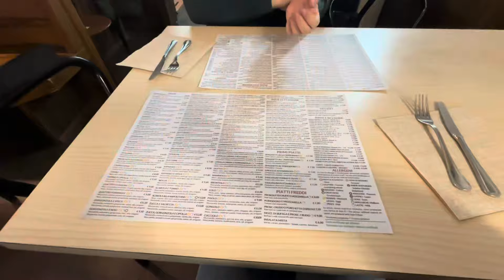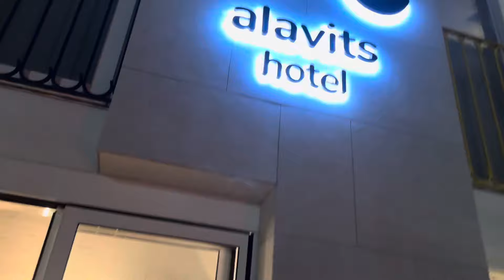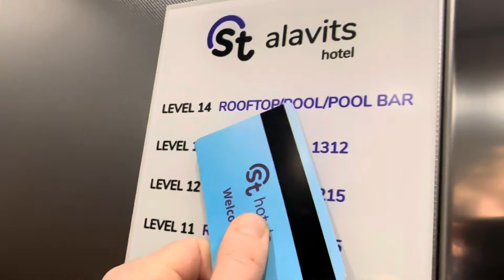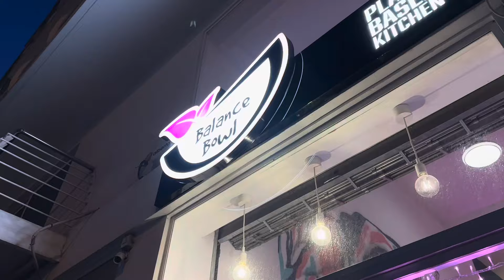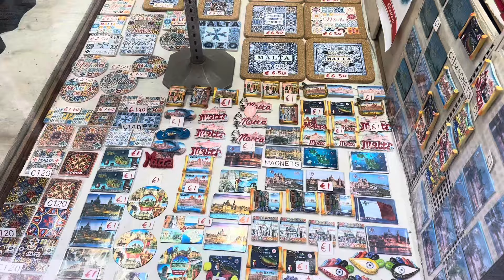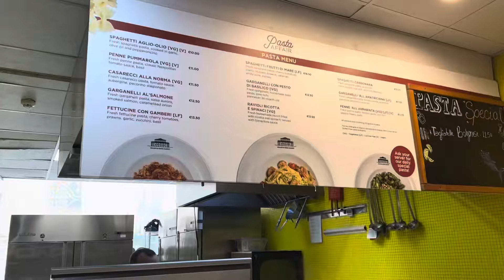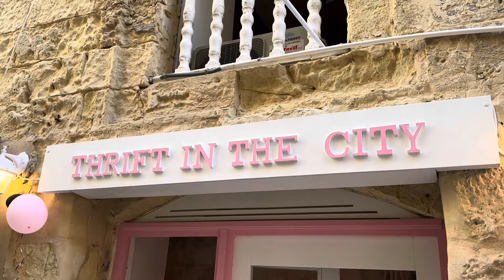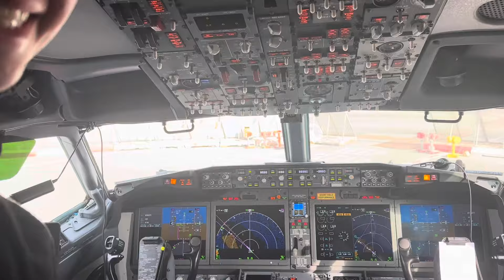city break: zwiedzamy Maltę skuterem i śpimy na lotnisku!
hejka! w tym vlogu zabierzemy Was na city break do Malty, zahaczając przy okazji o małe włoskie miasteczko - Treviso. mam nadzieję, że filmik się Wam spodoba i poczujecie klimat wyjazdu na Maltę!

🗺️ nawigacja
00:00-00:45 - intro
00:45-01:07 - lot Poznań-Treviso
01:07-01:54 - Treviso
01:54-02:38 - lot Treviso-Malta
02:38-03:21 - hotel na Malcie
03:21-03:49 - poranek na Malcie
03:21-04:48 - plany na dziś
04:48-05:10 - wypożyczenie skutera
05:10-05:33 - klify Dingli
05:33-05:53 - Rabat + Mdina
05:53-06:07 - Blue Grotto
06:07-06:24 - Marsaxlokk
06:24-07:01 - update
07:01-07:19 - dinner
07:19-07:31 - movie night
07:31-07:53 - poranek dzień drugi
07:53-08:16 - plany na dziś
08:16-08:35 - Sliema
08:35-09:30 - Valletta
09:30-10:10 - wrażenia z stolicy
10:10-10:43 - kawusia
10:43-11:01 - na lotnisko
11:01-12:32 - śpimy na lotnisku?
12:32-13:07 - wieczor na lotnisku
13:07-15:12 - noc na lotnisku
15:12-15:28 - poranek na lotnisku
15:28- - lot do Poznania

szczegóły naszego wyjazdu znajdują się również w relacji wyróżnionej na moim instagramie (+ kosztorys wyjazdu)

dla YouTube
daily vlog, vlog podróżniczy, podróże, vlog z podróży, samorozwój, jak zarobić na podróże, podróże jako nastolatek, spanie na lotnisku, budżetowe podróże